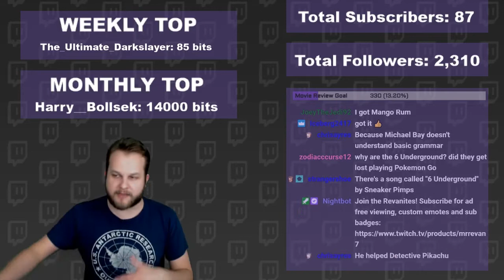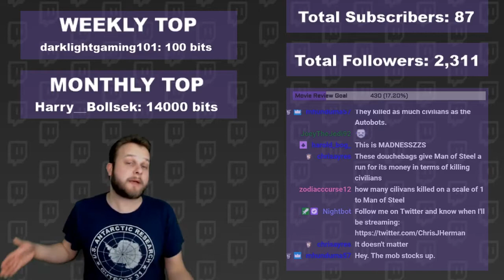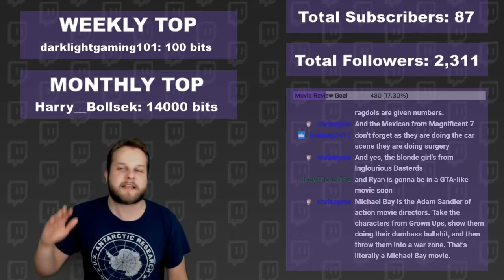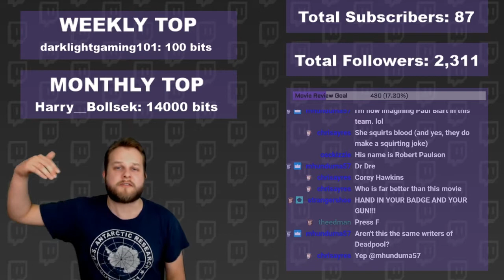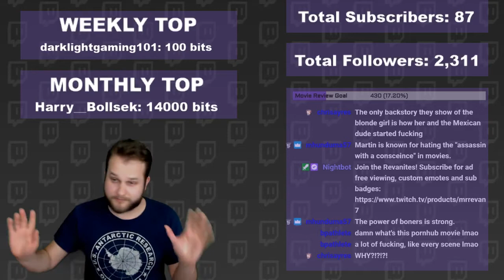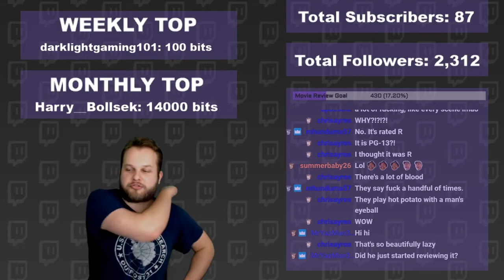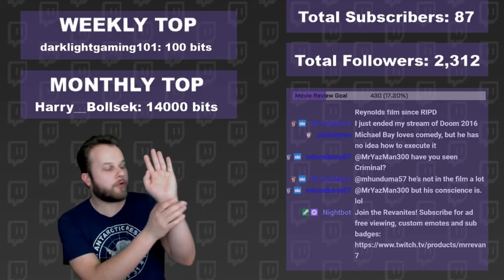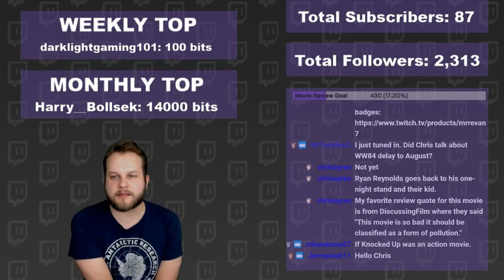Twitch Livestream | 6 Underground Spoiler Review & Discussion | Film Reviews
None of us will be remembered. Watch Chris (MrRevaN7) do a scene by scene breakdown of a film while getting into a lively discussion with the Twitch chat over all the spoiler-heavy details. Check out the latest spoiler review for 6 Underground, where a very rich Ryan Reynold forms a team of assassins, soldiers and thieves to take down an evil regime.